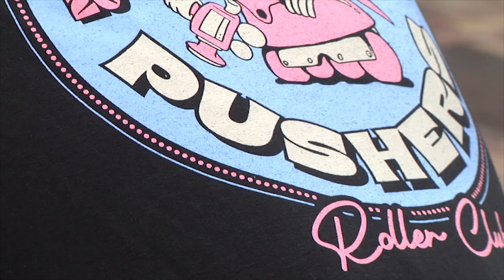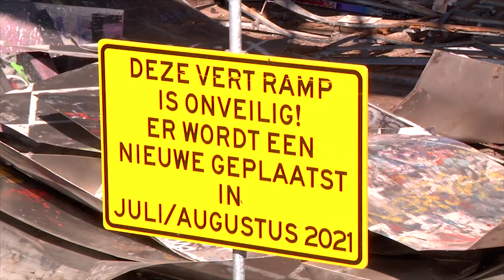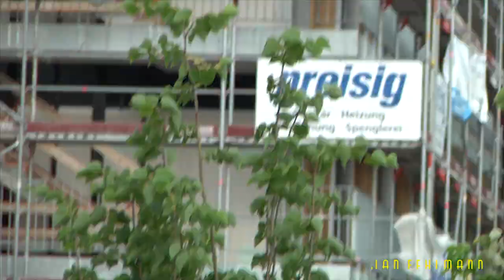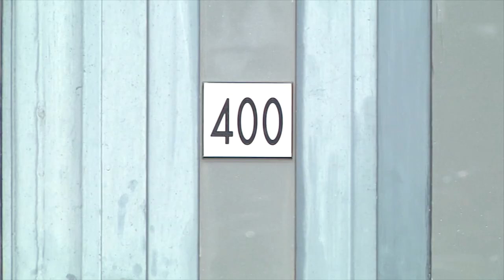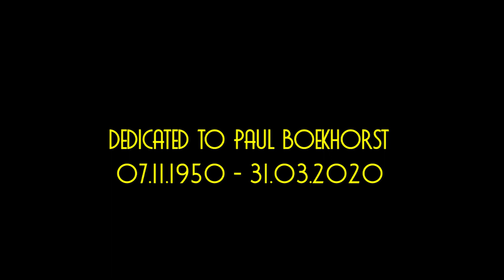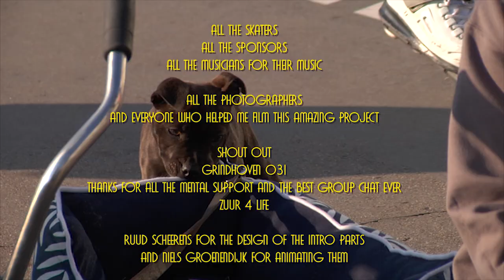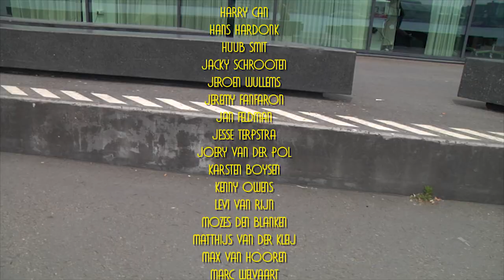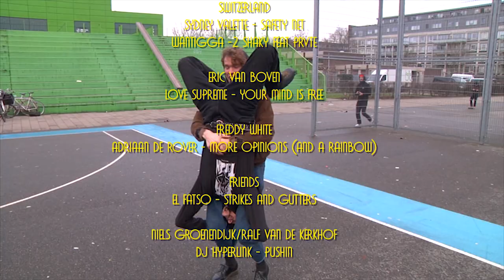Plastic Pushers volume 2 REDUX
Welcome to the second installment of Plastic Pushers. (re-upload nr3)

For this one, we got the best skaters living in the Netherlands (and a Frenchy) lined up for you.

Dominik Wagner. 2:26

Derk Alberts & Wiboud de Boorder. 6:18
Jeroen Wullems.9:58
Davy Wouda & Sjoerd Peters. 14:12
Friends. 19:20
Roel Fritz & his vert buddies. 22:16
The Swizz connection. 25:19
Eric van Boven. 30:41
Freddy White.31:53
Friends 2. 36:10
Niels Groenendijk & Ralf van de Kerkhof.40:34
Marnix Haak.43:41
Davie Nijenbrink.47:44
Sven Boekhorst 51:13
Levi van Rijn. 55:59

We had the pleasure to work with these great musicians that gave us (or made specially for the movie) their songs.

Thanks Ruud Scheerens for your dope intro font and Niels Groenendijk for animating them.